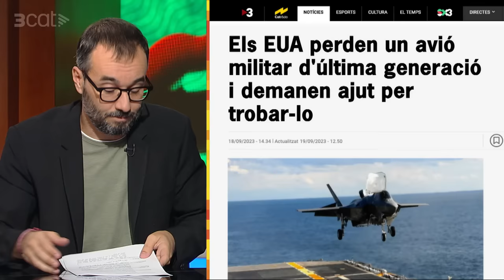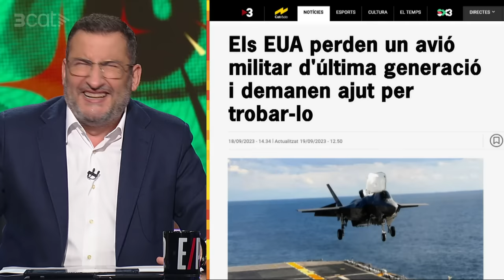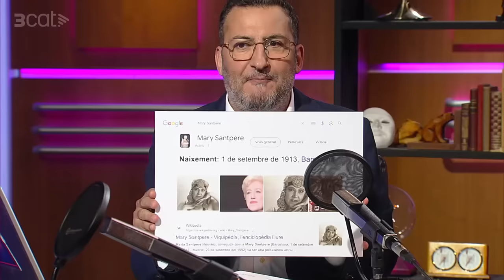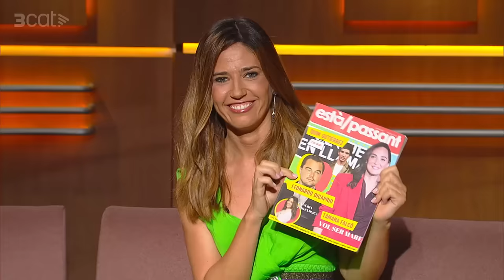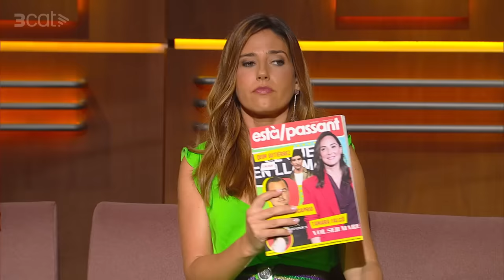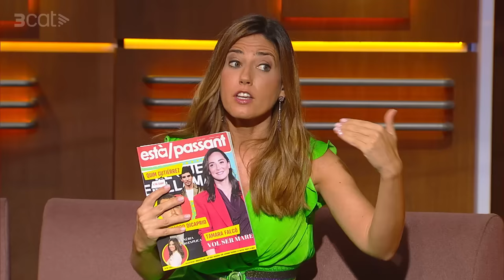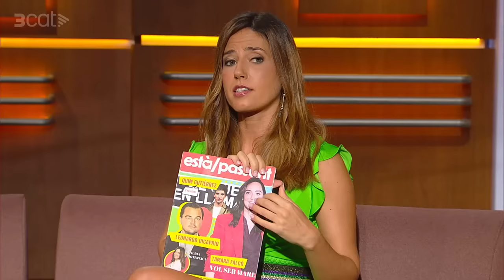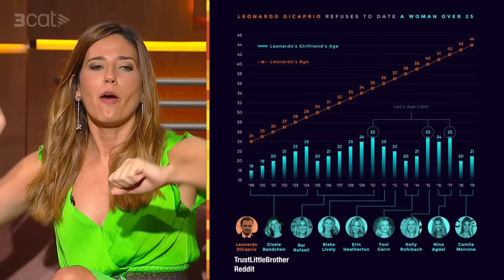Està passant - 19/09/2023